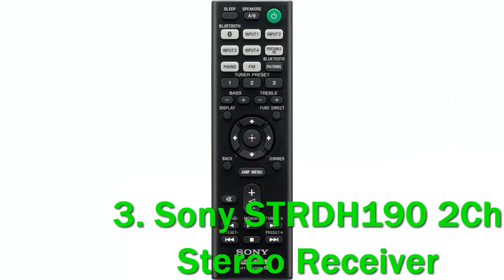Top 3 best sony av receiver 2023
► Below Updated Priced of Top 3 best sony av receiver 2023!
❥ 1. Sony STRDH190 2-ch

❥ 2. Sony STRDH590 5.2 Multi-Channel 4k

❥ 3. Sony STRDH190 2Ch Stereo Receiver